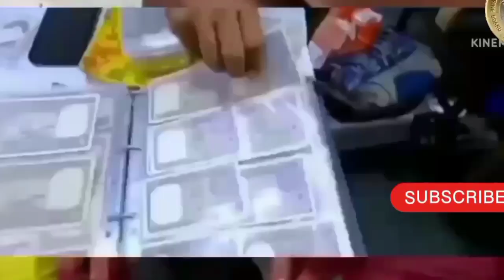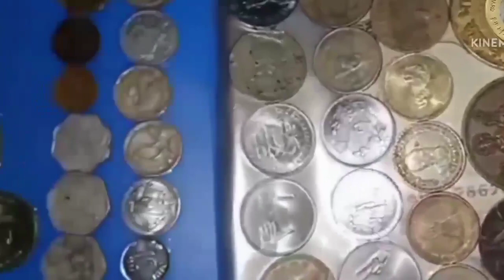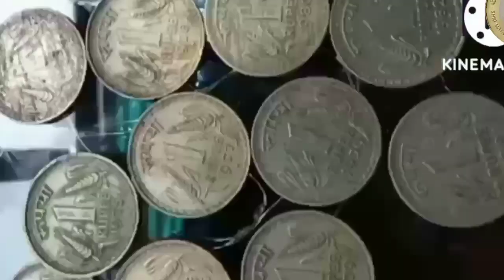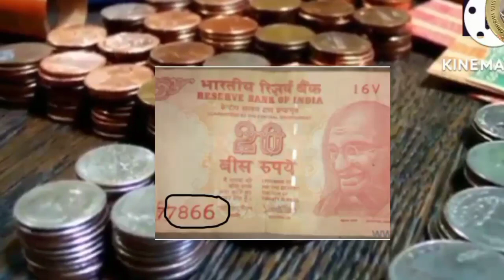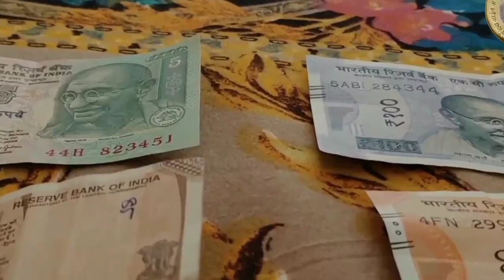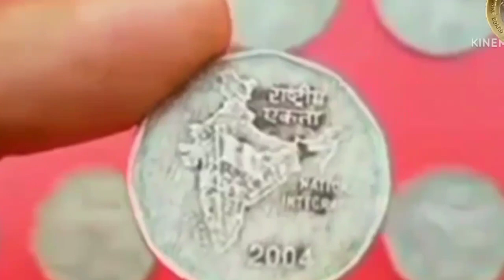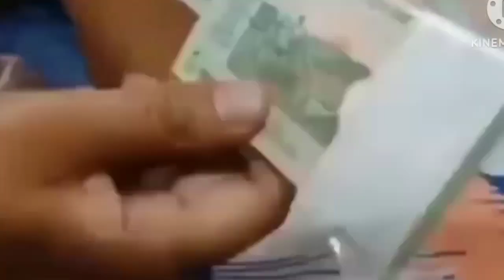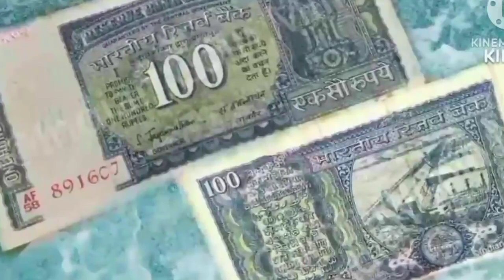Sell Old Coins And Note Direct Buyar Contact 💯🤳! पुराने सिक्के और नोट बेचने के लिए संपर्क करें 💯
WhatsApp number Real Bayer?

9HCAqWz6

How to Sale 5 Rupee tractor Note?
How to Sale 2 Rupee Old Coin?
How to Sale 5Rupee Mata Vaishno Devi Coin?
Sell Old Bank Note?
Sell Mata Vaishno Devi Coin?

Purane Sikke kaise Bheche?
Purane Sikke Or Bank Note kaise Bheche?
Mata Vaishno Devi Coin Price?
Coin Exhibition in India?

Sell Old Coins And Bank Note In Biggest?
Coin Exhibition 2022?
Purana Paisa Kaaise Bheche?
Sell My Old Bank Note?
How to Sale Note?
Sell Note Online india?

Purana Note kaise Bheche?
Purana rupaye Sell in India?
Old Coin Sell Online?
Purana Sikka kaise Bheche?
How to sell Note?
How_to sell Old Note?
Purane sikke bechane ki website?

786 Note Price?
786 Note value?
Tractor Note Price?
Tractor Note kaise Bheche?
5 Rupee tractor Note Price?
Sell 5 Rupee tractor Note?
How to sell 786 serial Number Note?

Old Coin Companiya?
How to Sale Old Indian Currency?
Old Indian Currency in biggest?
Coin Exhibition in India 2022?
Coin Exhibition in delhi?
Coin Exhibition in delhi 2022?
Coin Exhibition in gujarat?
Coin Exhibition in Ahmedabad?
Coin Exhibition in Kolkata?
Coin Exhibition in Rajasthan?
Coin Exhibition in Madhyapradesh?
Coin Exhibition in Maharastra?
Coin Exhibition in jaipur?

How to Sale Old Coins?
Sell rare Currency in Biggest?
Money Museum in india?
Money Museum in India 2022?

Sell Old rare Coin and Note?
Numismatics Companiya?
How to Sale Old 2 Rupee Note?
Selling Old Bank Note?
Selling Old Coins direct Buyer?

@Old Coin Real Bayer
@Old Coin buyer
@Private Jobs
@Aab Tak News

Sell Old Currency in Biggest?
10 Paise Indian Currency in biggest?
Selling Mata Vaishno Devi Sikke?
Sell Old Valuable Currency in biggest?

Coin Exhibition 2022?

गैंडे वाले सिक्के की असली कीमत?
5 रुपए का नोट कैसे बचें?
₹2पुराने नोट कैसे बचें?
अशोक स्तंभ वाले नोट कैसे बचें?
अशोक स्तंभ वाले नोट की कीमत?
कैसे बचें अशोक स्तंभ वाले नोट?
कहां बेचें अशोक स्तंभ वाले नोट?
10रुपऐ के अशोक स्तंभ वाले नोट?
1943 का अशोक स्तंभ वाले नोट?
वैष्णोदेवी की तस्वीर वाले सिक्के?
माता वैष्णोदेवी कि फोटो वाले सिक्के कैस